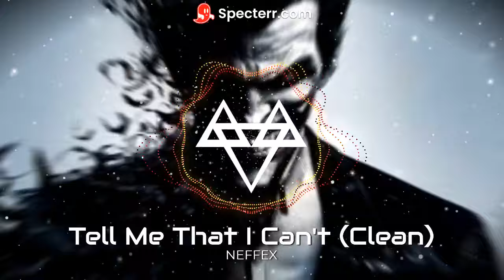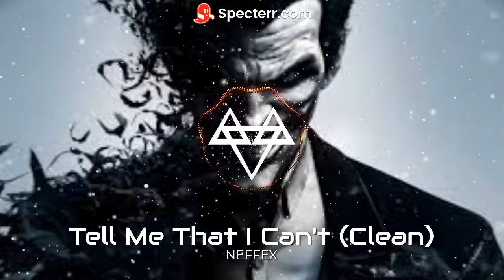NEFFEX - Tell Me That I Can't ⚡️|| Soul Music - No Copyright Sound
This is a Soul Music - No Copyright Sound.

LYRICS:
Please tell me that I can’t that I won’t that I’ll fail that I’ll never make it out yea
Please tell me all the bad never good fill my head full of every single doubt yea
I won’t stop till the top so you better back off or get lost
Imma get loud stay proud

Just tell me that I can’t and I’ll show you things that you couldn’t believe
Just tell me that I can’t (x4)

Please say anything negative, cuz I just wanna hear it out your mouth yea
Give me fuel it’s a tool that I use to go ahead and run my fucking mouth yea
I take shots
I take loss
I make shots
I miss lots
Face it
Cuz know that I want it